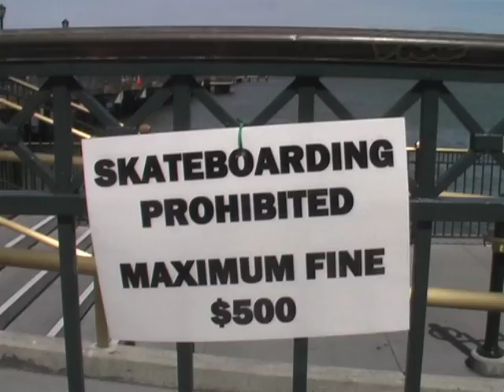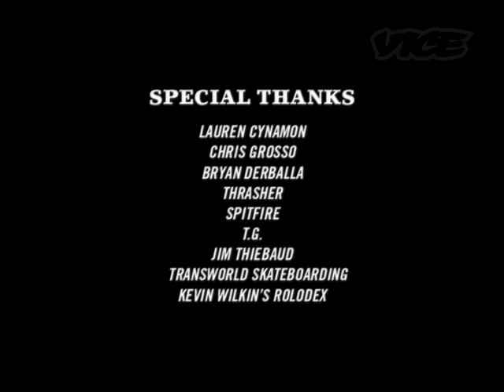Pro Skater Henry Sanchez - Epicly Later'd - VICE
Interview w/ skateboarder Henry Sanchez. For more skateboarding action, check out VICE's Epicly Later'd:

The glory days of EMB and Bay Area skating.